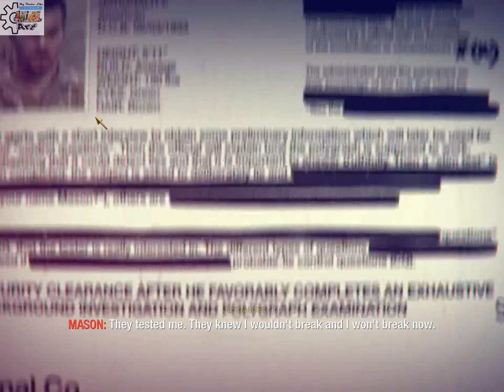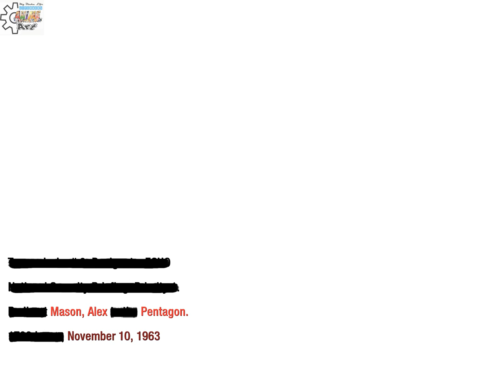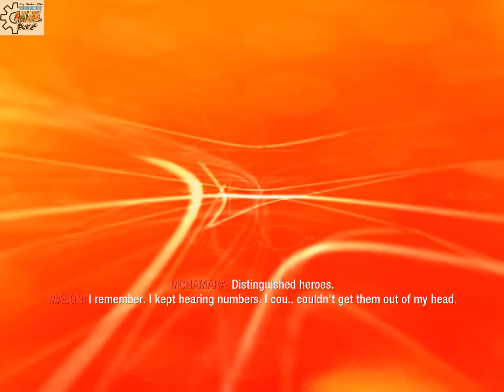Lets Play Call Of Duty Black Ops - Part 3 [U.S.D.D] (1080P)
0:23 - 0:40
MASON: They tested me. They knew I wouldn't break and I won't break now.
(Few seconds later he feeds them more information).